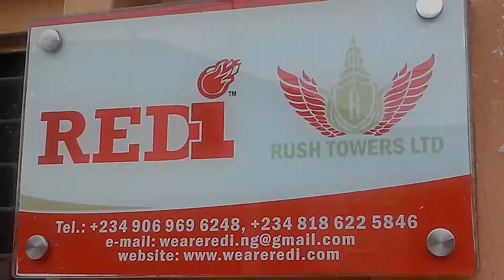WELCOME TO REDI REHEARSAL STUDIO. Take a video tour of the facility.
OUR REHEARSAL STUDIO TOUR. SOMEONE NEEDS TO SEE THIS.